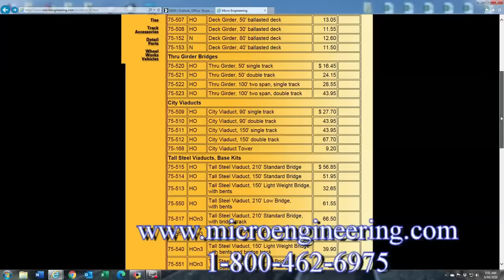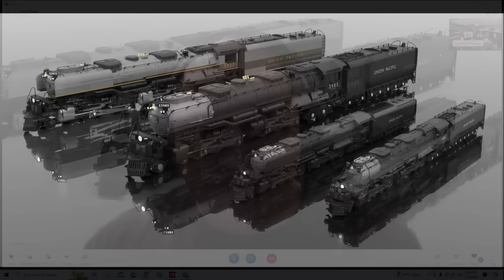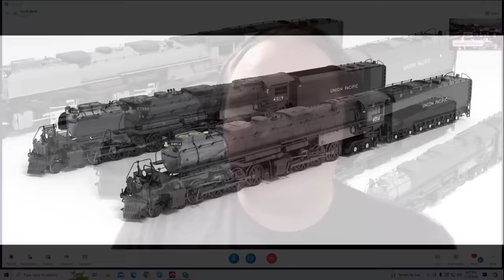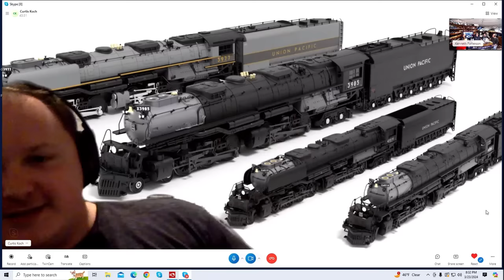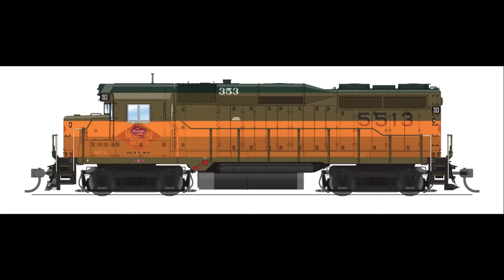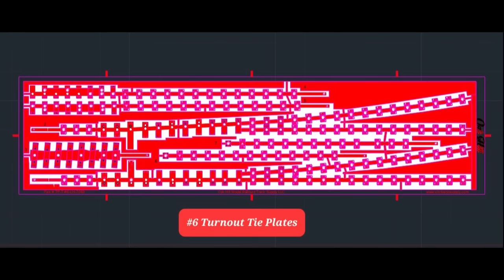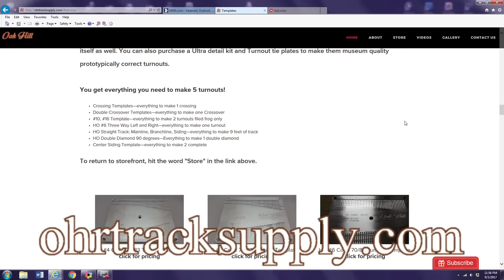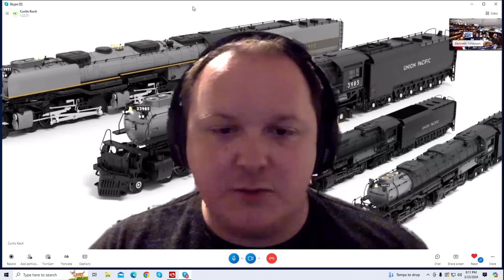What's Neat This Week in Model Railroading #269 March 23rd 2024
Micro-Mark - (Click here for the What's Neat product code)
Oak Hill Model Railroad Track Supply

If you would like to support the What's Neat This Week podcast and crew, and click on the "Donate" button at the bottom.

This week we have Curtis Koch from Broadway Limited Imports and Jordan Smith from Rapido Trains with all the new product announcements for this week. We discuss layout construction, working with foam and planning building placement on a layout. We look at Oakhill Track supply's new turnout and track detailing components for realistic track. We check out a new VIA Passenger train from Bachmann. That and so much more in 1 hour and 15 minutes this week.